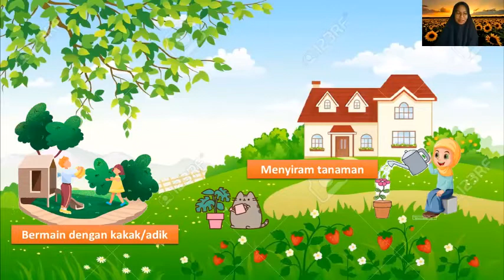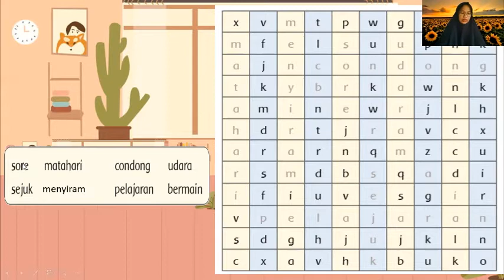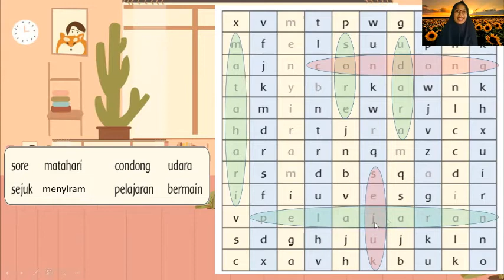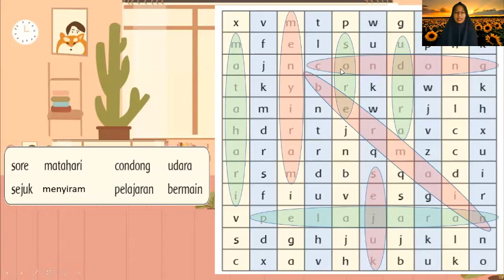TEMATIK TEMA 3 SUBTEMA 3 KEGIATAN SORE HARI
TEMATIK KELAS 1 MADINAH MUATAN BAHASA INDONESIA

Teruntuk anak sholih sholihah yang tidak pernah menyerah belajar...teruslah semangat ya nak karena belajar bukan soal waktu tetapi Tentang usaha kita untuk mau terus belajar bagaimapun kondisinya...

Bu Laila,